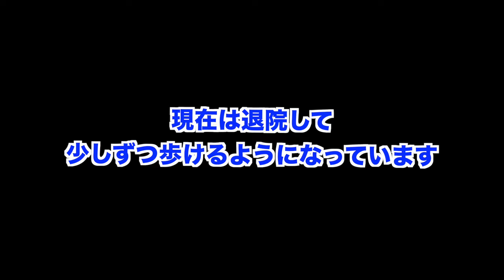藤川天の京大病院入院生活と参考書の進捗状況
‹出演者情報›
もりてつ
発音指導士